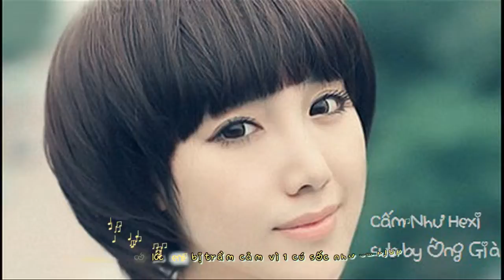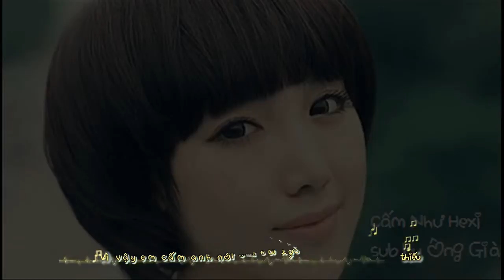Cấm - Như Hexi [Kara Lyric] by Ông Già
Có đôi lúc cũng thấy mệt mỏi...muốn dừng lại và đứng trước gương
Vì nếu em có bản lĩnh đi tiếp...thì có lẽ em chẳng muốn khiêm nhường
Cuối con đường đó. có phải anh bỏ lại nỗi đau
Là khi chấp nhận làm kẻ thứ 3 một cách hoán đổi ko hoàn hảo
Cũng do ngốc mà thôi...đã biết là cho không nhận lại
Tại sao lại nói cho người ta biết để người ta phỉ là nói dai
Cũng. có lúc em bị trầm cảm vì 1 cú sốc như vô hình
1 người em quen cướp anh đi mất...liệu rằng em có thể bình tĩnh
Được như vậy hay ko. hay anh xem đó là trò đùa
Cũng như bài hát em gọi tên anh ở trong nhận thức em từng hứa
ờ ..nếu lời hứa mà em từng hứa...với anh hôm nay là dư thừa
thì anh cứ phũ như chưa từng nghe 1 lời chia tay ko còn nữa
vẫn biết rằng anh tốt vs em...nhưng anh lại iu 1 người khác
tình yêu tam giác là 3 mũi dao...biết như vậy mà vẫn đổi chác...sao
có thể anh cho em khùng. và...chia tay em trong dứt khoát
nhưng em sẽ cấm anh làm em đau. tạo vết thương bên trong thể xác..này

Hook:
Em cấm anh nói yêu em...khi đang trong vòng tay người khác
Và em cấm anh nhìn vào em bằng đôi mắt đen ko còn cảm giác
Em cấm anh đi bên nó mà lúc nào cũng nghĩ đến em
Đối với tư cách 1 người đi trước giá trị của em vẫn hơn 1 lần
Em cấm anh đem so sánh...ai tốt hơn những việc em làm
Vì anh chưa hiểu được hết khái niệm 1 người phụ nữ cần phải quan tâm
Em cấm anh rơi nước mắt...khi vô tình có nghe bài hát này
Em cũng sẽ cấm anh nghe từ “Cấm” khi em ko còn là người ấy!!!
Ver 2:
Em cấm anh hay thức khuya...đánh 3Q vào 2 giờ sáng
Biết sức khỏe anh không được tốt thì đừng cố gắng quên đi thời gian
Em cấm anh đi về đêm. khi đã ko còn em bên cạnh
Vì em biết chắc nó ko thể cản đi những hạt mưa trên mái tóc mềm
Em biết là anh sẽ hỏi... lấy tư cách gì em xen vào
Thì cũng đơn giản là 1 con ngốc làm tròn trách nhiệm mặc dù xa nhau
Anh quên đi việc em làm. nếu em nói anh bảo kể công
Rồi anh sẽ nói là anh không bắt tại sao em làm rồi còn dài dòng
Với nó thì mọi việc khác đó...ko làm cũng được ghi nhận
Mà thôi đâu còn quan trọng nữa...đâu phải chỉ trong vài lần!
Đành...ngậm miệng lại để anh vui thôi...Nói sao thì chuyện cũng vậy rồi
Chỉ tiếc là ko thể tặng cho anh hạnh phúc mà anh mơ..thôi!
Nhưng cấm thì vẫn cứ cấm mặc dù vẫn biết là 7 phần thừa
Có phải món ăn anh tự tay làm bên trong chiếc hộp ko còn chứa
Cảm thấy cấm anh quá đủ rồi...lần này em cấm bản thân em
Em cấm em ko thể cười nếu như ngày mai ko anh bên cạnh...